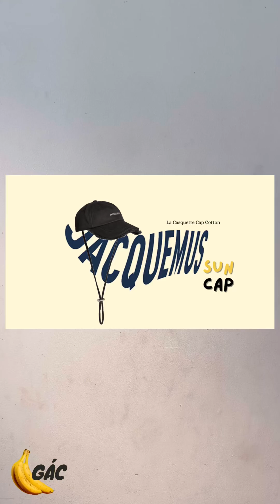Review/Unboxing Nón JACQUEMUSCotton La Casquette Cap - mùa hè đi biển thôi